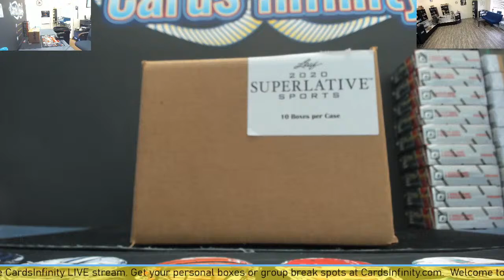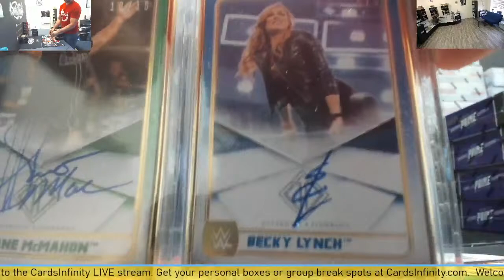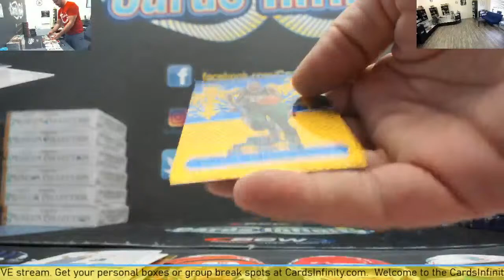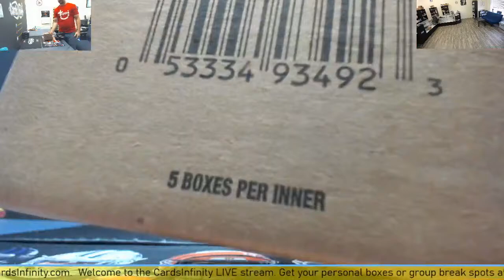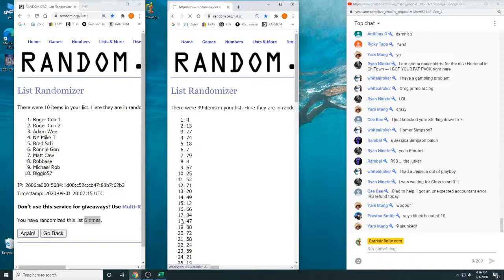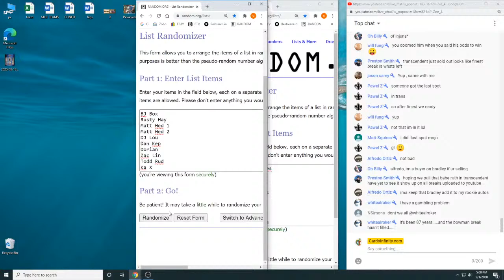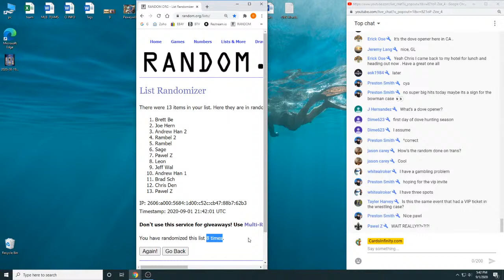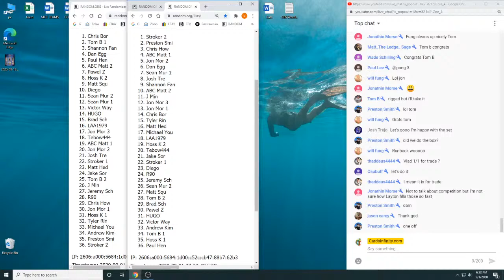CardsInfinity.com LIVE Box Breaks